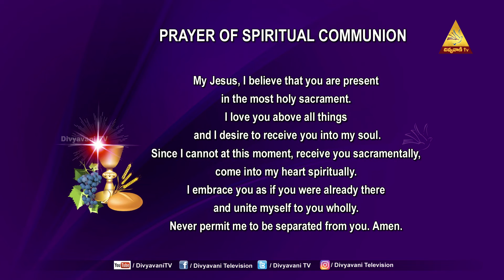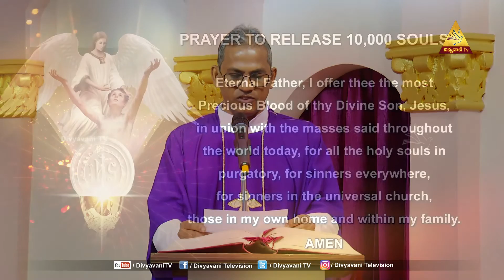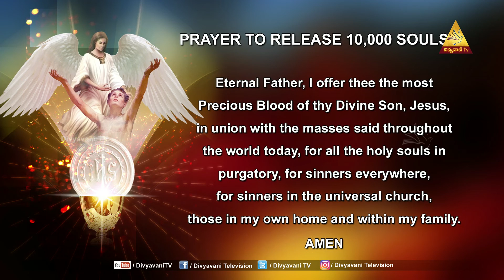HOLY MASS | FR. AROGYA SDB | '' KEEP YOU END IN MIND'' | 02 NOVEMBER 2022 | 12 PM | DIVYAVANI TV